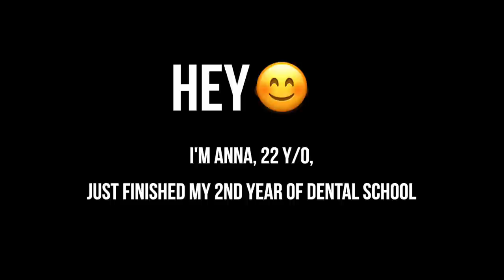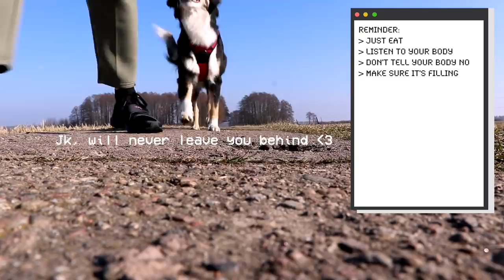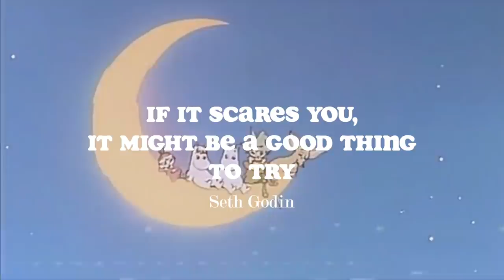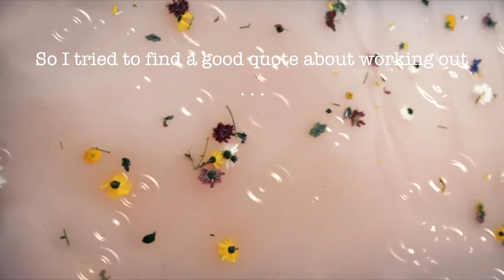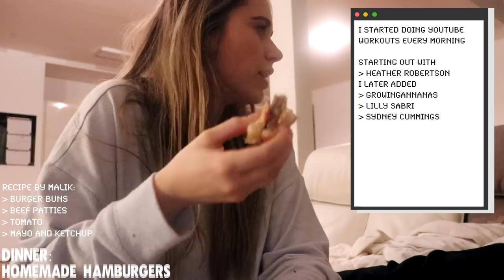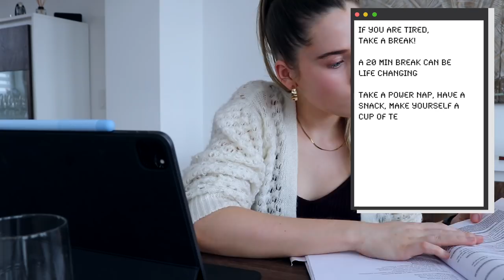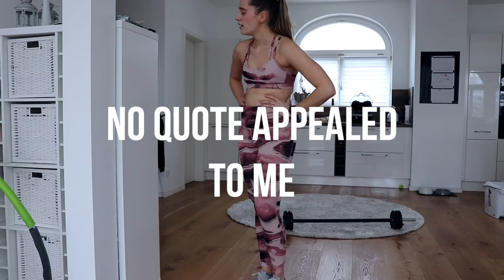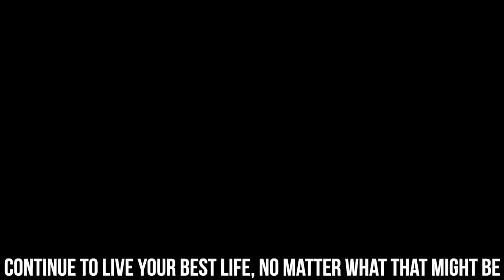I worked out EVERDAY for a MONTH + here’s what happened | what i eat in a week (realistic)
The past month I started working out every day. Here's what happened.

Hey guys and welcome to my "first" Youtube video, where I am taking you with me on a "What I eat in a week" experience. This video is supposed to be an introduction into my life, my personality and my love for food.
During the past week weeks (30 days) I started working out every day and I changed a bunch of other things in my life as well. If you want to know what happened and how my mindset and relationship with food changed, then keep on watching.